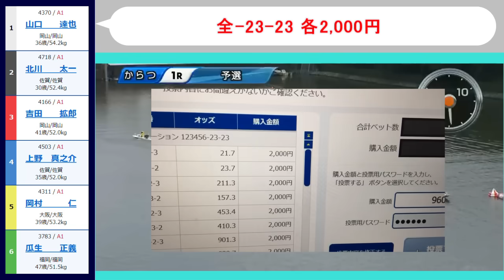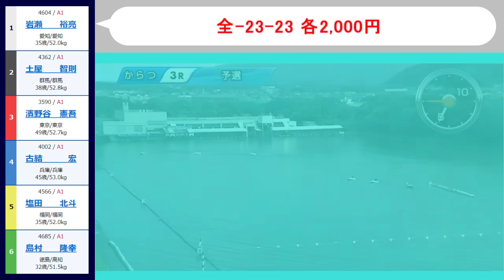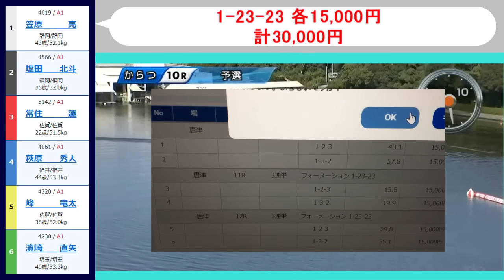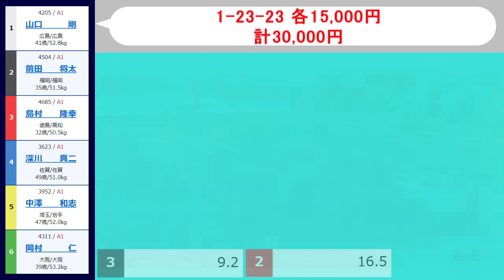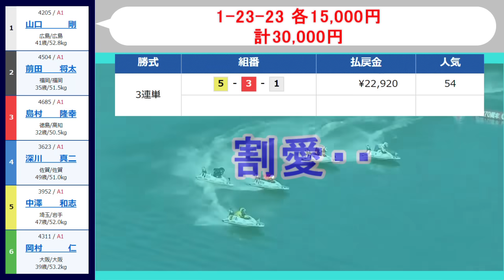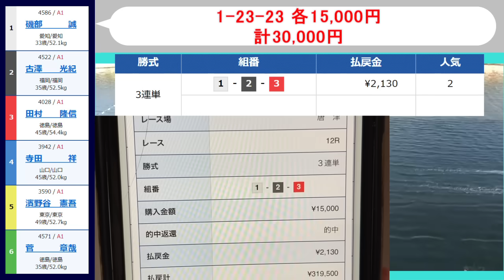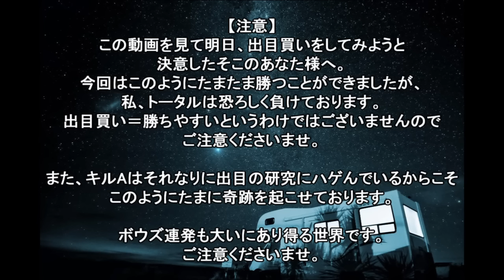【競艇・ボートレース】フサフサ買い18万勝負！！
9月28日唐津4日目。